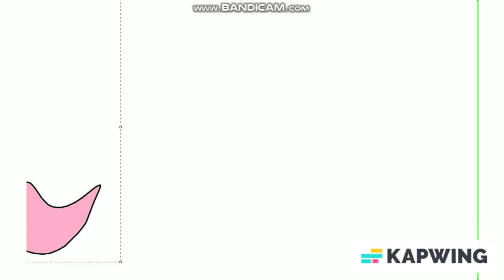1273 Rocka-Nickster Street